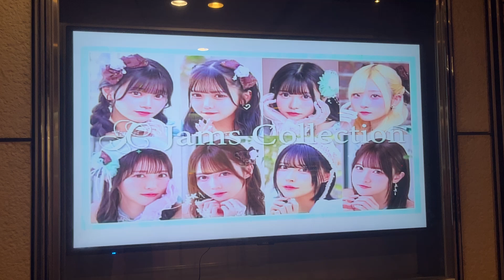【ジャムズ】Jams Collection なんば駅 ツアー大阪 電光掲示板【Jam Drive!!】